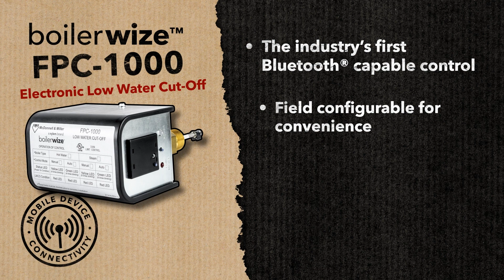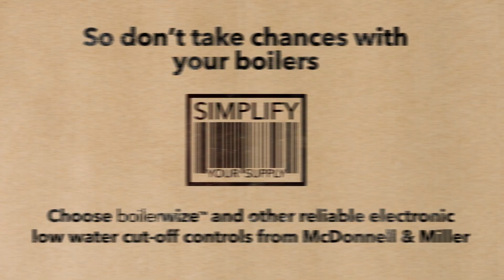Next Gen Electronic Low Water Cut Offs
These next generation LWCO includes the boilerwize™ Series FPC-1000, the industry’s first field-programmable New Generation Control, which simplifies installation and allows for faster order fulfillment by reducing the number of models from 19 to 5. Other improvements include a patented self-cleaning probe, rugged brass construction and mobile device connectivity for boilers and system troubleshooting. Also included are two additions to the RB series: the GuardDog® RB-24SE and the GuardDog RB-122E. The RB-24SE features brass threads, which provide a leak-free metal-to-metal seal in residential hot water boilers, plug-and-play cables to fit most popular boilers and an optimized design with a smaller footprint, while the RB-122E is used as a primary cut-off for residential and commercial hot water boilers.